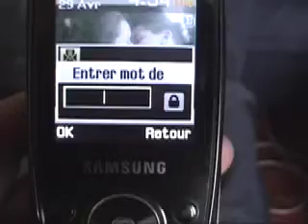One Night Stand - 2e partie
Marilou Caravecchia-Pelletier & Élodie St-Onge

Cast

Mary-Jane Kush. Marilou Caravecchia-Pelletier
Lucy S. Diamond. Élodie St-Onge
Bud Weiseman. Simon Pinault-Ricard
Stella Arty. Maude Bellerose-Battaglini
Christo Meth. Marie-Pier Goulet
Boy 1 in the street. Keanu Chin-Fu
Boy 2 in the street. Charles-Henri Francoeur
Girl 1 in the bar. Charlotte Coutin-Beaulieu
Girl 2 in the bar. Marie-Pier Goulet
Jack A. Daniels. Loric St-Onge
Priest. Arthur Tanguay-Labrosse
Best Man. Vincent Kim

Extras

Abdul Sagara
Keanu Chin-Fu
Mathilde Tessier
Florence Poirier
Félix Marotte
Charles-Henri Francoeur
Bianca Cozzolino
Sara Camila Gratton
Charlotte Coutin-Beaulieu
Jérémie Falardeau
Camilo Rivera-Tamayo
Rafael Trévidic
Vicki Gagnon
Tracy Marcelin
Laurence Trottier
Louis Esposto
Samuel Villagomez
Fanny Tauvette
Le Patnais

Simon Pinault-Ricard
Marie-Pier Goulet
Maude Bellerose-Battaglini
Florence Poirier
Charlotte Coutin-Beaulieu
Keanu Chin-Fu
Félix Marotte
Samuel Villagomez